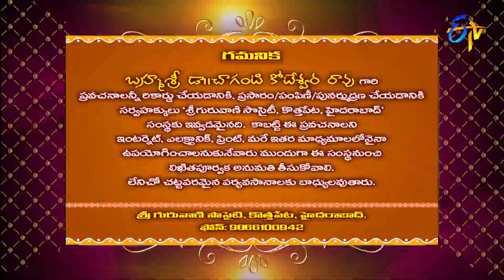Jaganmatha Annapoorna (Chaganti Pravachanam) | Subhamastu | 27th August 2022 | ETV Telugu